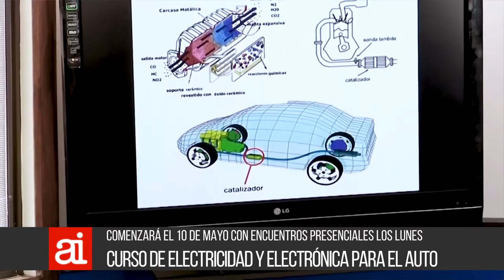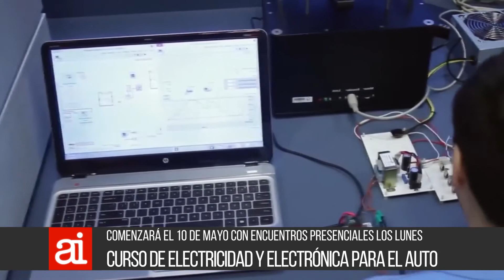Curso de electricidad para el automotor - JC Martínez